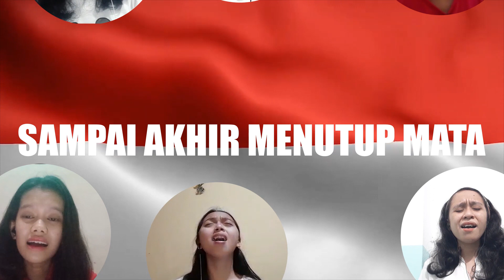Indonesia Pusaka (Fire Generation Indonesia)